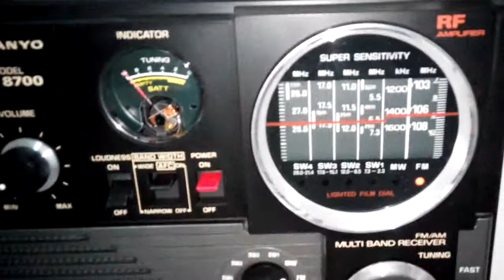Sanyo RP-8700 SW-MW-FM receiver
Sanyo RP-8700 pristine conditions 1975 receiver.